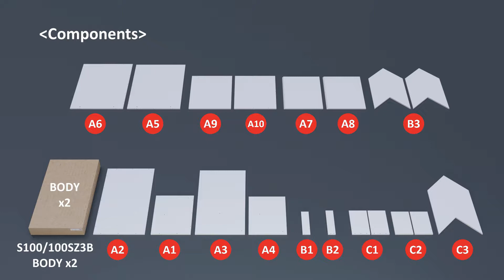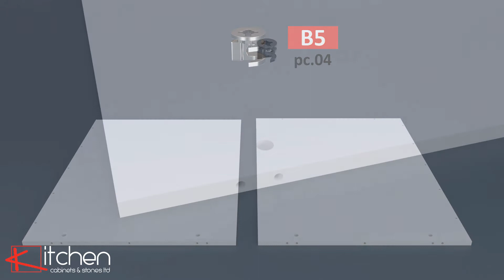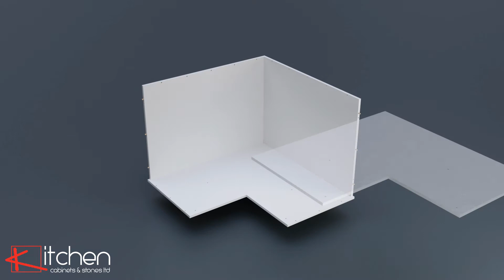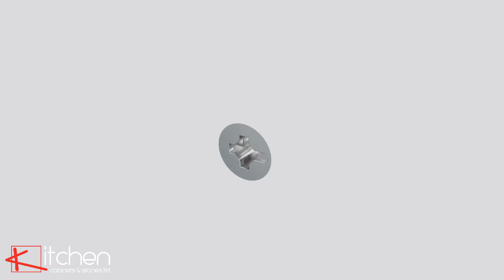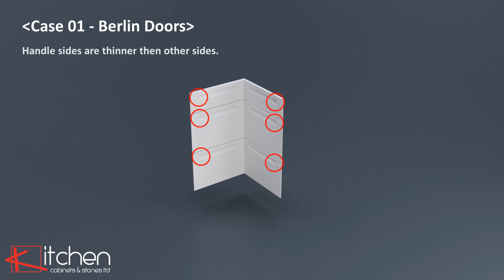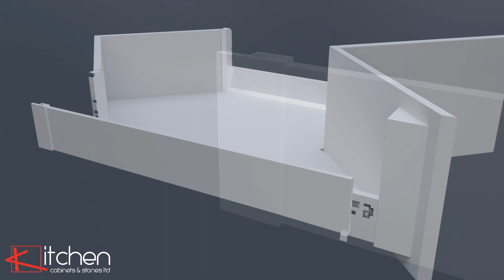[Premier] Florence - Assembly Video for 1000mm/1000mm Wide Three Drawer Corner Base Cabinet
[White Matte] Assembly Video for 1000mm/1000mm Wide Three Drawer Corner Base Cabinet -S100/100SZ3B.